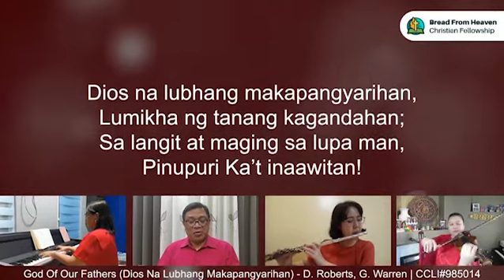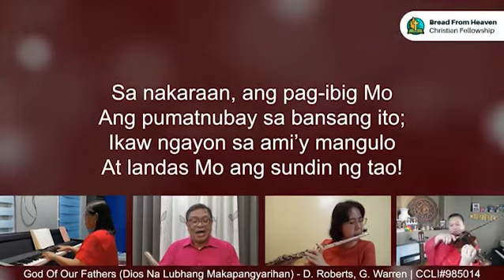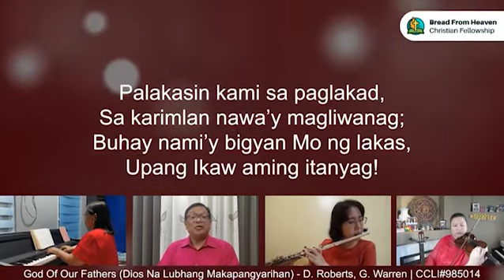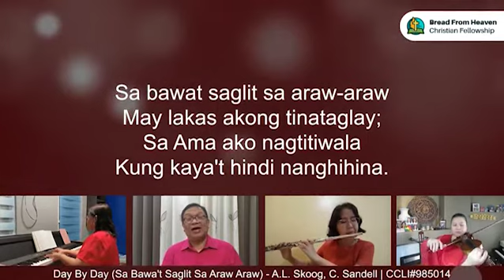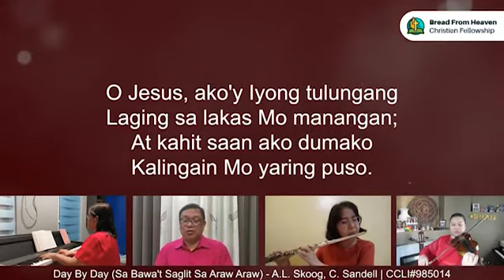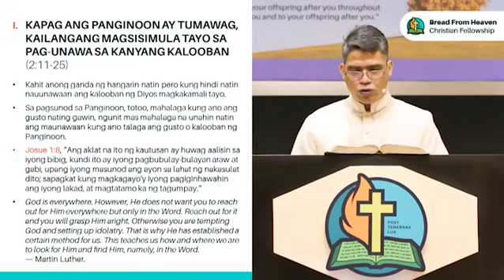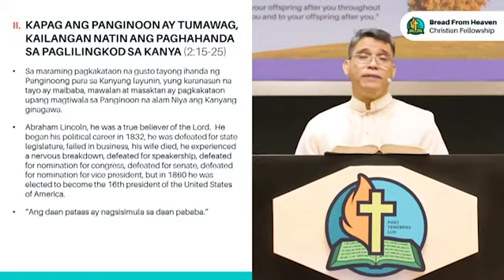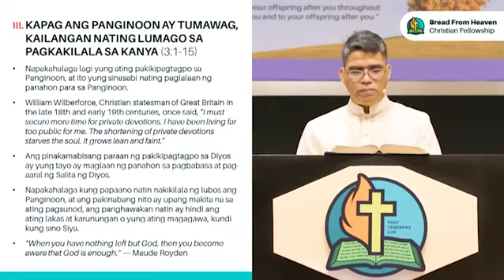The Covenant Word of God Season 2 Episode 14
Ano ang mga dapat natin gawin kapag ang Panginoon ay tumawag sa atin?
Watch The Covenant Word of God Wednesday 2:30 PM

We are inviting everyone to attend our Sunday services every 8am and 10:30 am. God bless you and your family!